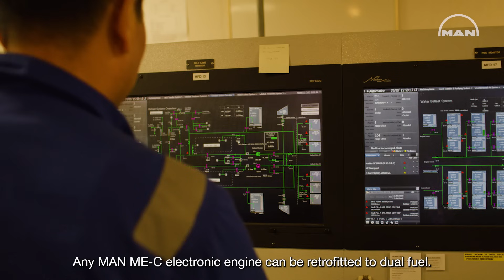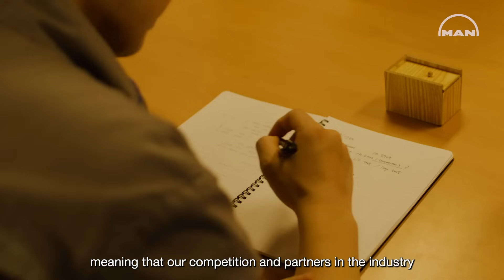Maersk Halifax – the world’s first container vessel retrofitted to methanol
Visit the 15,000 TEU container vessel Maersk Halifax, the first ship in its class to undergo an engine conversion to dual-fuel methanol technology – a milestone towards climate-neutral shipping.